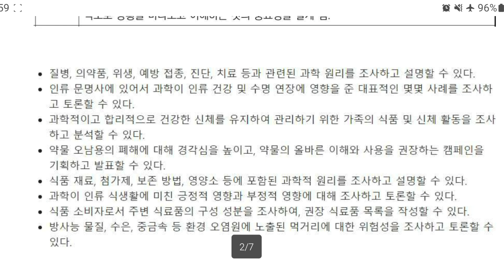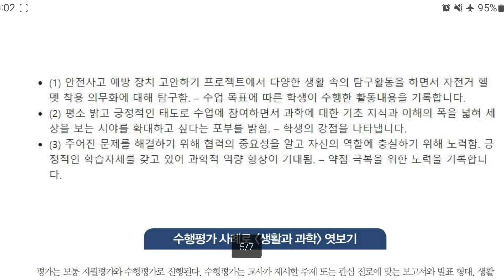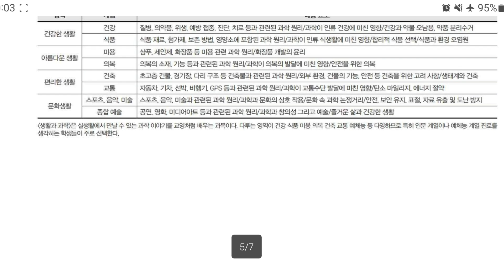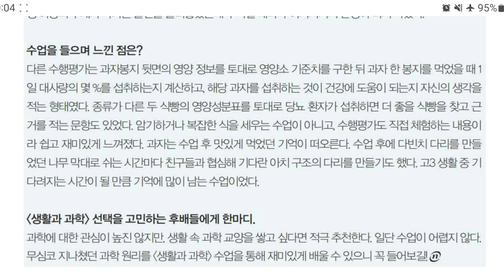[수시장인] 2025 생기부 생활과 과학 세특 우수사례 / 학생부 생활과 과학 세부능력특기사항 예시 샘플 사례